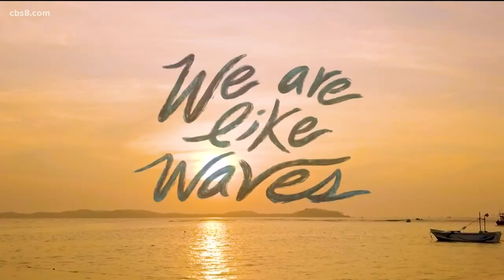On the red carpet at 11th Annual Oceanside International Film Festival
It’s an international film festival but full of local talent. Lou Niles, the festival’s Executive Director, share the details.